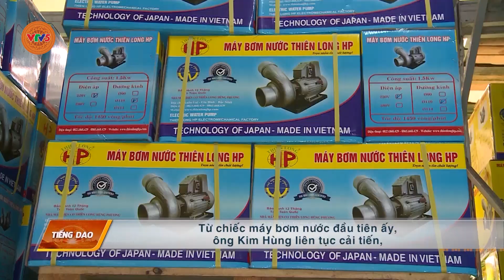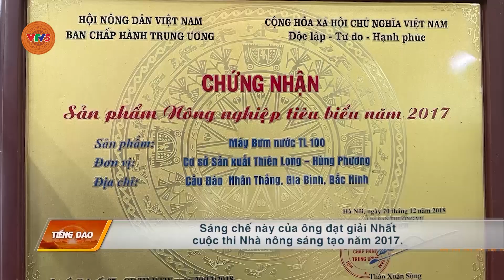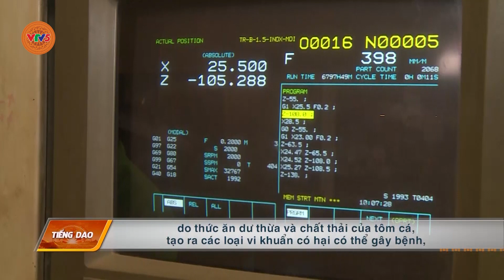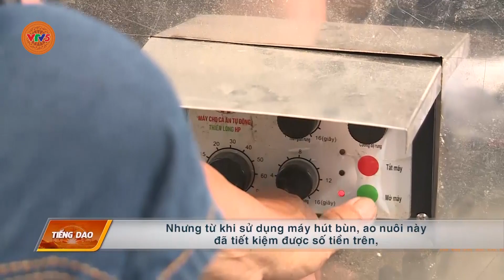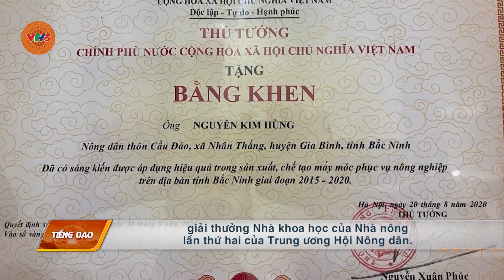[TIẾNG DAO] SAY MÊ SÁNG TẠO | VTV5